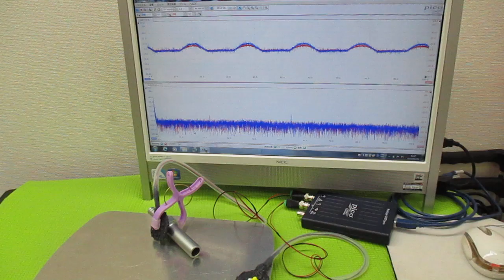超音波プローブの発振制御による表面検査技術